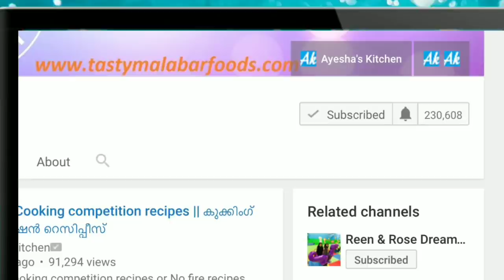ഇത്ര രുചിയിൽ ഈ ജ്യൂസ് കുടിച്ചിട്ടുണ്ടാവില്ല / Carrot Coconut Milk Shake / Ayeshas kitchen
A drink with carrot / carrot milkshake / how to make carrot juice

The health benefits of carrot ( root vegetable) is incredible. Consumption of vitamin A regularly helps to prevent vision loss or night blindness. So it is very important to include carrots in our daily life as carrots are packed with vitamin A. Antioxidants rich food are necessary for our health because they prevents cancer and heart diseases by clearing up toxins from our body. Carotenoid present in carrots act as antioxidants. Like so we can see the presence of carrot in natural beauty tips or home remedy for beautiful skin. This is becsuse, the nutrients in carrots protect our skin against dryness, reduce the scars and blemishes and there by improve our skin tone.
Carrot juices are best to our body for getting the viral nutrients. Consumption of carrot daily is much beneficial to our health. When I have more carrots, i used to boil carrots and make a smooth fine paste once cooled. Then store it in an air tight container for preparing instant yummy carrot milkshake. This recipe for carrot milkshake is  amazingly yummy. I have added coconut milk for making this juice yummier. Carrot and coconut milk combination makes this carrot juice so special in taste and texture.

INGREDIENTS
Carrot.  - 2 small, peeled nd sliced
Sugar - 4 tbsp or more
Coconut milk - 1 cup, pour it in the ice tray

For decoration
2 tsp Milk powder plus 2 tsp water

Am Ayesha Farah, a south Indian food blogger, food vlogger and a malayalam youtuber. Ayeshas kitchen is a malayalam food channel or malayalam YouTube channel which includes authentic Malabar recipes . For getting yummy and easy malayalam recipes, kindly search my channel Ayesha's kitchen.